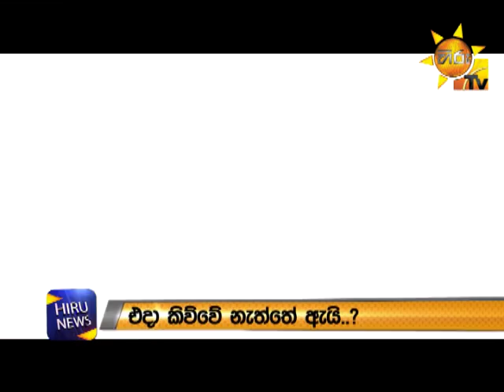Vidura Wickramanayake makes a decision